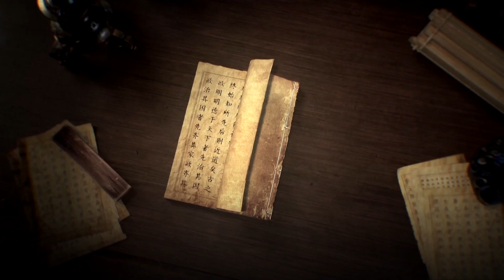XI Jinping: La droiture plutôt que l’argent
Phrases classiques citées par XI Jinping « 2 »: Épisode 1- La droiture plutôt que l’argent

Accorder plus d'importance à la justice et à la droiture d'un comportement plutôt que les gains amassés : c'est dans l'ADN de la nation chinoise. La vertu prime toujours sur l'argent. Et les biens mal acquis ne profitent jamais.